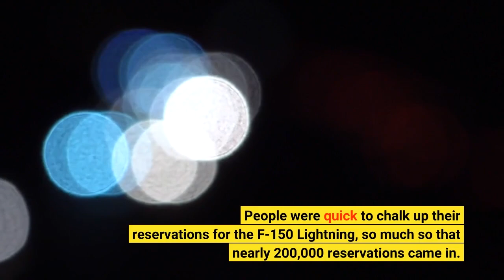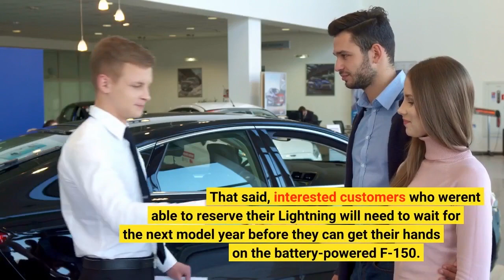Ford F-150 Lightning Sold Out For 2022 Before Production Begins